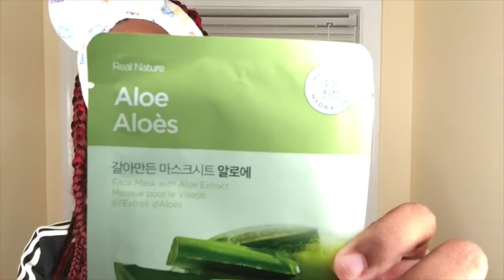Mask Time: Masculinity Sensitivity | Arielle Taylor